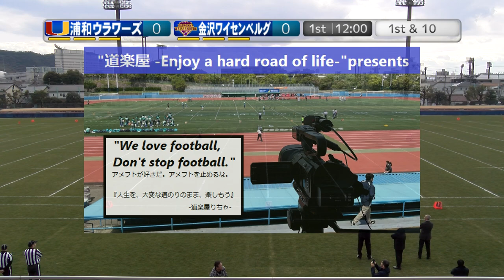20240211『第30回オーシャンボウル』【1Q】浦和ウラワーズ×金沢ワイセンベルグ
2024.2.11(Hol) JPFF 第30回オーシャンボウル at 長良川メドゥ
浦和ウラワーズ×金沢ワイセンベルグ【1Q】

2022シーズン、NFA日本社会人アメリカンフットボール協会承認の下、